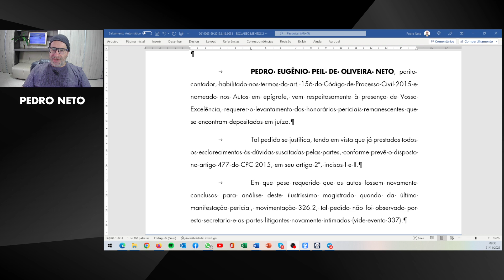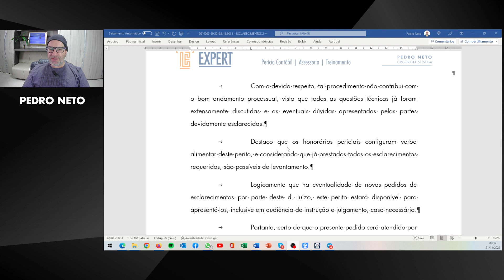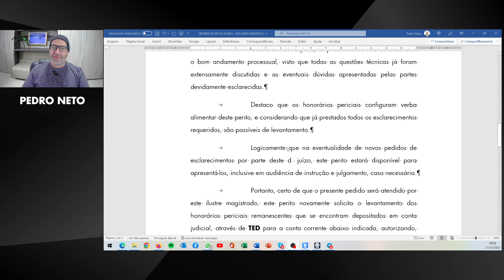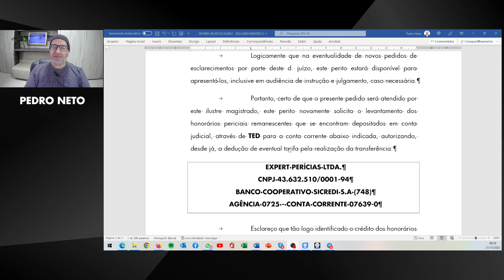CASE 4 - SOLICITAÇÃO DE LEVANTAMENTO DE HONORÁRIOS DEPOSITADOS EM JUÍZO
Pois é, às vezes é um "parto" conseguir levantar honorários periciais remanescentes.
Mas além de muita paciência, devemos utilizar certas estratégias para conseguir "botar a mão" na grana que merecemos.

Pedro Neto